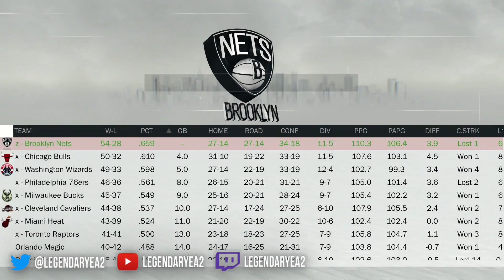Rebuilding the NETS w/ ZION WILLIAMSON!! - NBA 2K17 MYLEAGUE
CAN ZION TAKEOVER THE LEAGUE?! Let's get 300LIKES for MORE!!